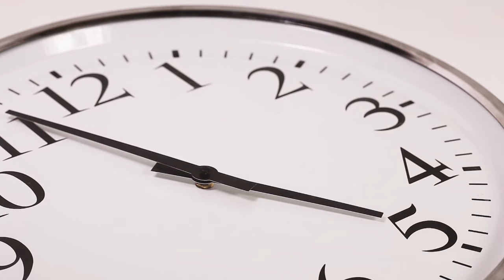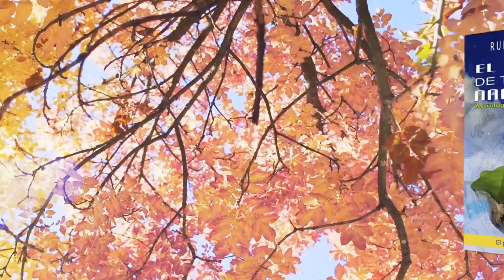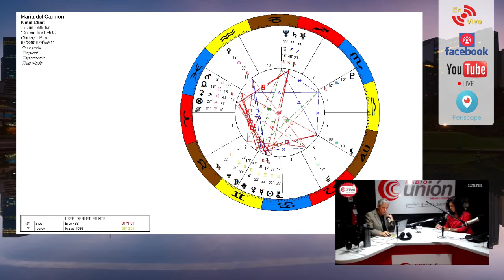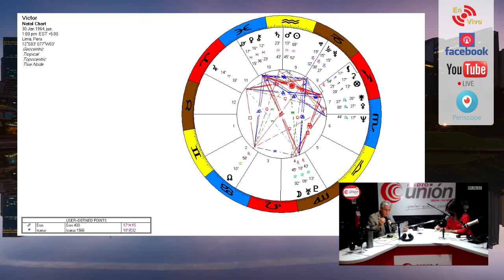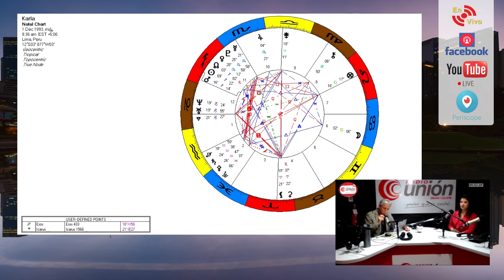¿Cómo te irá en el 2018 según tu horóscopo? (I) RTD 075 / 03-12-2017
¿Cómo te irá en el 2018 según tu horóscopo? (Parte I) RTD 075 / 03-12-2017 / Sorteo 3 cartas astrales

También en Amazon